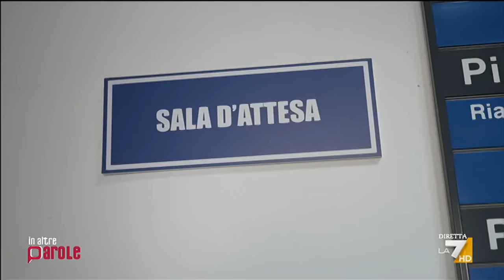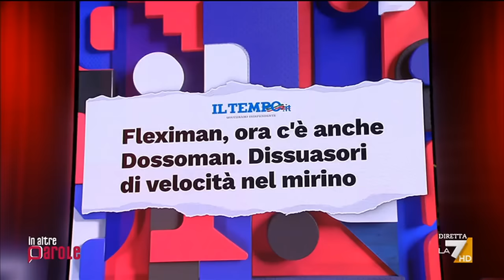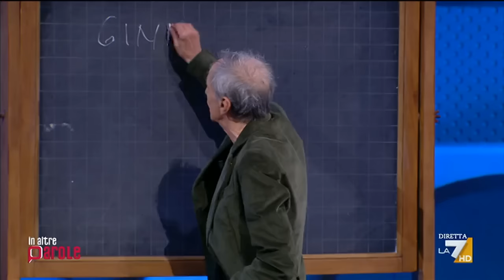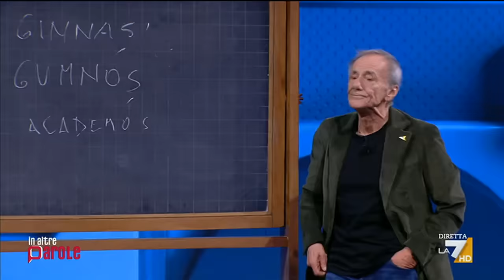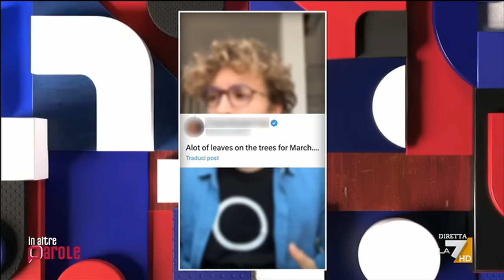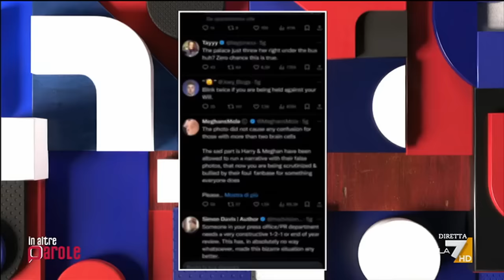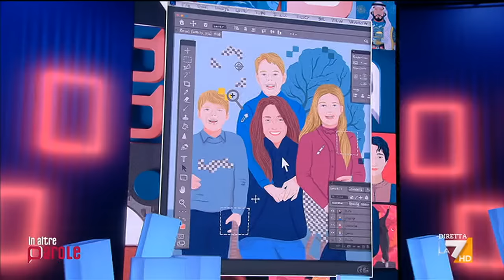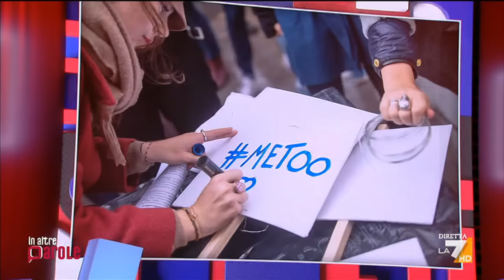In altre parole del 16/03/2024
Conduce Massimo Gramellini, con Roberto Vecchioni